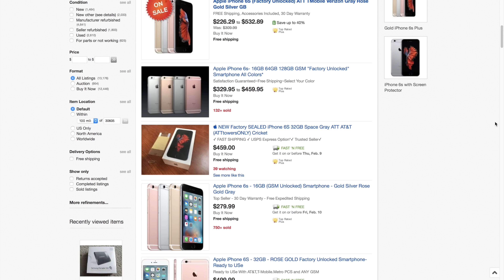Comprando iPhone nos EUA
Contato iPmart (Samuel):
- escritório /08h às 20h
- suporte/vendas
▫️SKYPE: sammart_1

🎥 Equipamento:
Câmera: Sony a6300
Lente: Sony 35mm F1.8
Lente: Sony 10-18 F4
Microfone: Rode Video Micro
Luz: FotodioX C-300RS
Luz: FotodioX C-208AS
Camera: GoPro Hero 5 Black
Tripé: Manfrotto MT190XPRO3